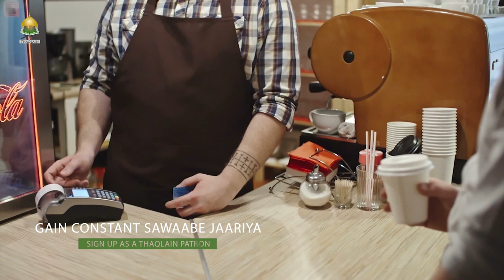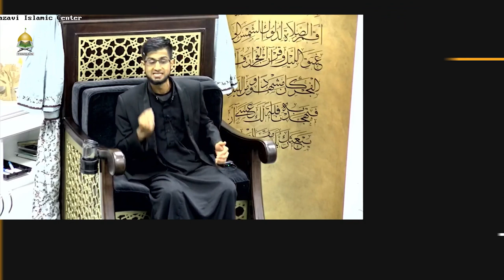How Important Is It To Thank People In Our Lives?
Let's show some gratitude and thank people in our life. - -